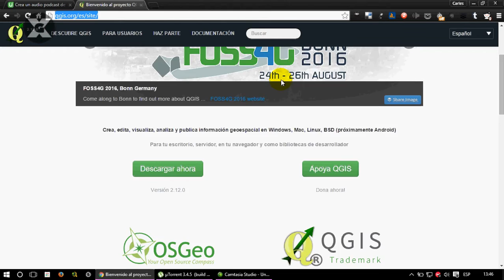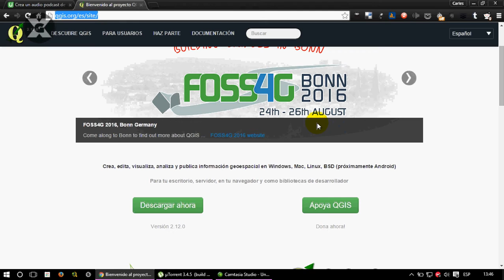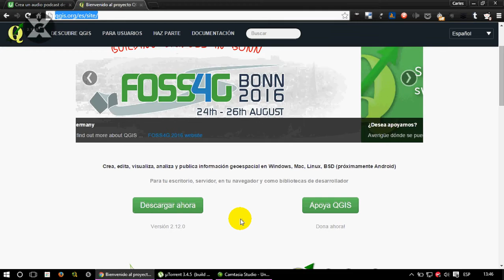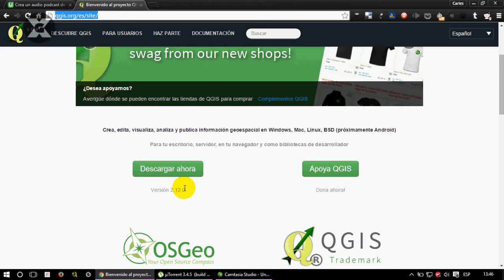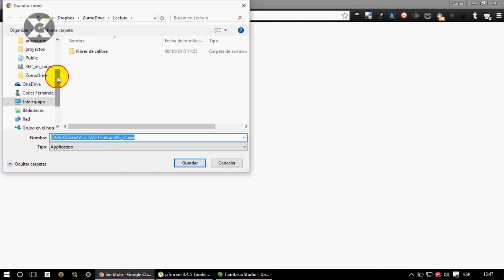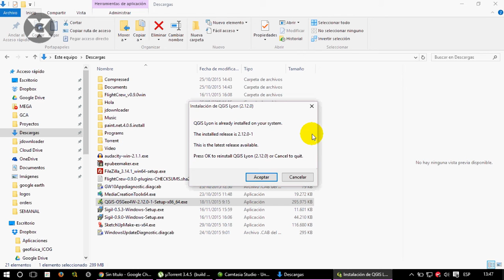Descargar QGIS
Cómo descargar e instalar Qgis. QGIS es un Sistema de Información Geográfica (SIG) de Código Abierto licenciado bajo GNU - General Public License . QGIS es un proyecto oficial de Open Source Geospatial Foundation (OSGeo). Corre sobre Linux, Unix, Mac OSX, Windows y Android y soporta numerosos formatos y funcionalidades de datos vector, datos ráster y bases de datos.